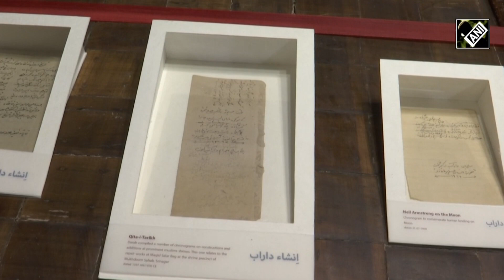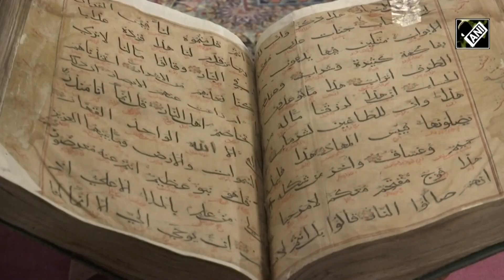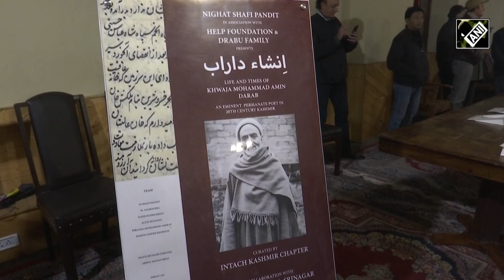Rare Persian manuscripts exhibition attracts culture-loving people in Kashmir I Kashmir Ki Vaadi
Srinagar (J&K), Nov 21 (ANI): The rare exhibition of Persian manuscripts attracted culture-loving people in Jammu and Kashmir. The exhibition titled “Insha-e-Darab” was organised jointly by Indian National Trust for Art and Cultural Heritage. The aim of the exhibition was to educate people about the rich Persian culture of Kashmir. It was based on the rare manuscripts of the famous Persian writer, poet, and researcher Khawaja Muhammad Amin Darab. The exhibition attracted a good number of scholars and students from different universities and colleges. About 33 rare manuscripts along with 11 books by Khawaja Mohamad Darab were exhibited. This exhibition depicted the rich past along with the considered official language of Jammu and Kashmir, Persian.